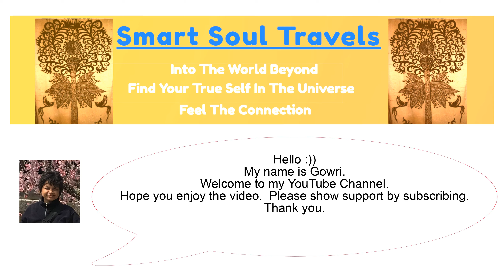Bodh Gaya, Bihar, India: Soul Searching For Enlightenment!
Jan. 29, 2020 Bodh Gaya, Bihar, India – Under the Maha Bodhi Tree, Gauthama Buddha was said to have attained enlightenment. In the past, I have had the blessings to be where He had attained Nirvana and so I had this great need, to feel the vibrations of the place where He had attained enlightenment.  Bodh Gaya is an important pilgrimage site for both Hindus and Buddhists, but Buddhist particularly since the site is related to the life of Gautama Buddha.   It is an important pilgrimage site for all Buddhists since their very core of being Buddhists, their values, their very essence,  begins here in Bodh Gaya.